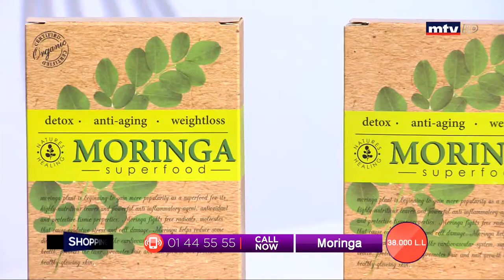Best Seller - 05/02/2020 - Part 3